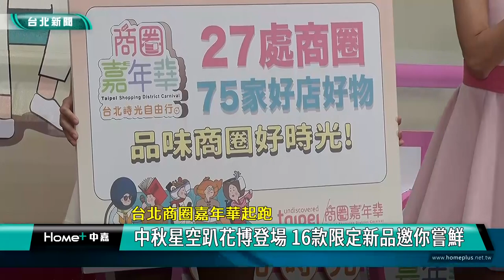中秋節 活動|商圈 嘉年華|星空趴 花博公園|限定 美食|貢糖 鐵觀音|巨型月亮 氣球|2023 中嘉新聞|台北商圈嘉年華起跑 中秋星空趴花博登場 16款限定新品邀你嘗鮮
中秋連假好吃好玩都在台北商圈嘉年華 花博公園連三天 巨型月亮陪你過節

標題:台北商圈嘉年華起跑-中秋星空趴花博登場 16款限定新品邀你嘗鮮

中秋節快到了，台北市政府特別舉辦台北商圈嘉年華活動，結合全市27處商圈75攤特色店家推出16款期間限定的中秋主題新品，還有封蠟製作及12種手作DIY，9/30還將推出中秋節限定的時光星空野餐趴活動，現場更有三米高的巨型月亮造型氣球，讓你好吃好玩好買更好拍，現在就透過鏡頭帶你搶先體驗。

大口咬下，甜蜜的滋味讓人感到幸福，這款貓空與迪化兩大商圈聯合推出的鐵觀音貢糖雞蛋糕讓台北市政府產業發展局長陳俊安大讚好吃。

還有士林商圈的飛機餅乾蠟燭，主打童年情懷，也很吸睛。

第八屆台北商圈嘉年華-台北生活祭將從9/29到10/1在花博公園熱鬧登場，由27處商圈75攤特色店家帶大家一起感受屬於台北的經典與潮流。

延續去年廣受好評的做法，商圈業者開發出13款中秋主題新品及3款異業合作商品，邀請民眾糾團來嘗鮮。

9/30還有一日限定的時光星空野餐趴活動，現場可欣賞3米高巨型月亮造型氣球及精彩的音樂表演，讓參加民眾在月光映照下感受濃濃的佳節氣氛。

現場還有封蠟製作等12種手作DIY，民眾只要在活動現場達成指定任務還有總獎值超過300萬的現金抵用券、iPh0ne14及PS5遊戲機等大獎等你抽，邀請民眾中秋連假到圓山花博公園體驗台北商圈的無窮魅力。